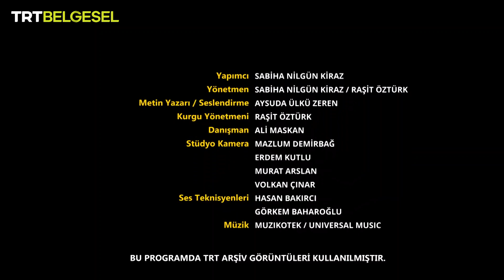Dünyada Çocuk Olmak | 3. Bölüm | TRT Belgesel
Dünyada Çocuk Olmak’ın bu bölümünde; Sri Lanka’dan Janidu, Moğolistan’dan Mönker ile Bolder ve Myanmarlı Sufeyra’nın hikayelerine tanık oluyoruz.

Alanında uzman isimlerin ve eğitmenlerin yorumlarıyla dünyanın farklı yerlerindeki üç çocuğun hikayelerini irdeliyoruz.

“Dünyada Çocuk Olmak”, TRT Belgesel’de!